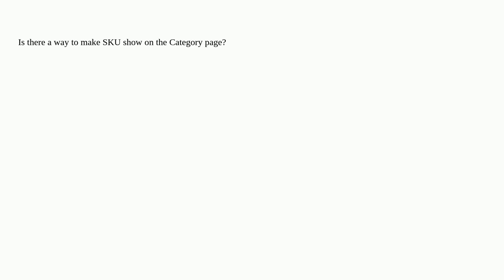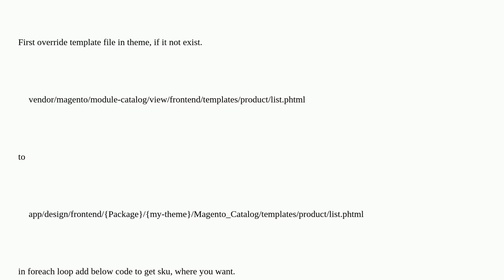Magento 2.4.3 - How to show SKU on category page?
A special thanks goes out to the community

  category magento2.4 sku